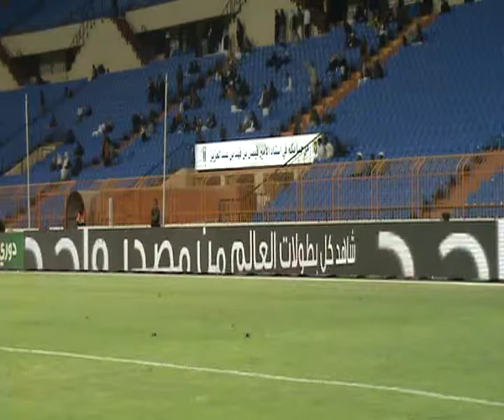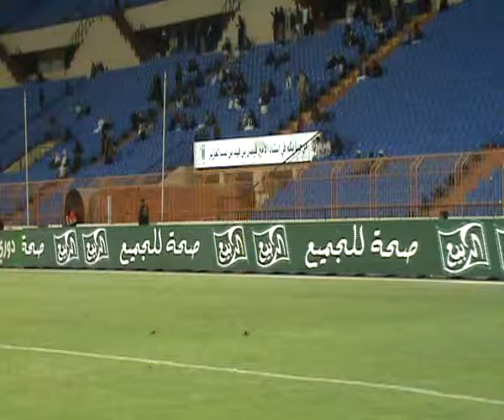2nd half pt 4 "ruh"